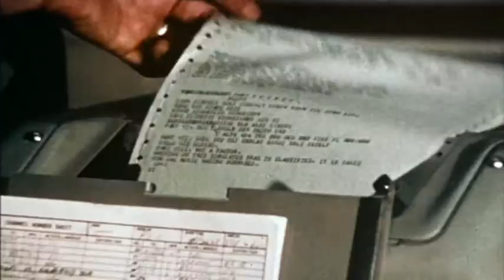THE CRAZIES - (1973) Trailer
Preview for George A. Romero's homegrown Sci-Fi/Social horror 'The Crazies' which has a small town fall under horrifying martial law after the accidental outbreak of a biological weapon.

Though the film failed at the box office on release, time has been kinder to it and it is today considered an intriguing cult classic, spawning a remake in 2010.